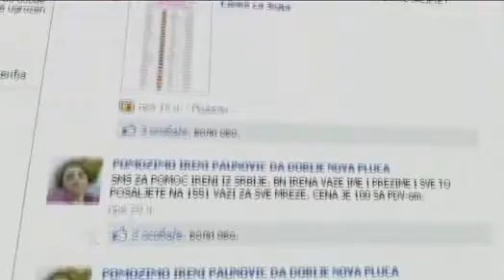Irena Paunovic - Poseta ministra Sutanovca (Prva TV - Exploziv)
HITNO POTREBAN NOVAC ZA TRANSPLATACIJU PLUCA !

Dinarski ziro racun (za uplate iz Srbije)
BANCA INTESA - 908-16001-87, poziv na broj 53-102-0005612/1
Devizni ziro račun (za uplate iz inostranstva)
BANCA INTESA - SWIFT DBDBRSBG .RS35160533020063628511

POMOZITE IRENI SLANJEM SMS PORUKA !

BN IRENA VAŠE IME I PREZIME I SVE TO POŠALJITE NA BROJ 1551.
važi za sve mreže u Srbiji.

Irena Paunović je rodjena 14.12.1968. godine u Kraljevu. Razbolela se još kao beba od bolesti od koje se tkivo pretvara u ožiljno i organ gubi svoju funkciju ( fibroze pluća). U osmoj godini života su joj izvadili jedno plućno krilo, a pre pet godina i drugo je počelo drastično da propada. Irena sada živi u svojoj sobi, ne može da napravi više od dva koraka. Svakodnevica su joj gušenje, kašalj, infuzije, lekovi i kiseonik.

- U martu 2011 godine je primio čuveni dr. Valter Klepetko u bečkoj klinici AKH. Stavili su je na listu čekanja za organe. Ne mogu da ih dobije dok ne uplati neophodan novac 120.000 evra. RZZO Srbije je odbio je da joj plati operaciju. Zbog bolesti nije mogla da budem mama niti se udala.

- Nažalost, njena dijagnoza nije na spisku bolesti zbog kojih se pacijenti šalju na lečenje u inostranstvo. Pravilnik koji to uređuje propisala je struka.

PRVA TV - EXPLOZIV 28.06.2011. godine